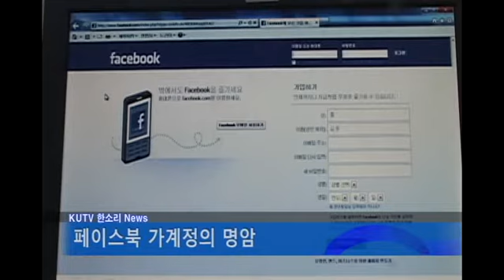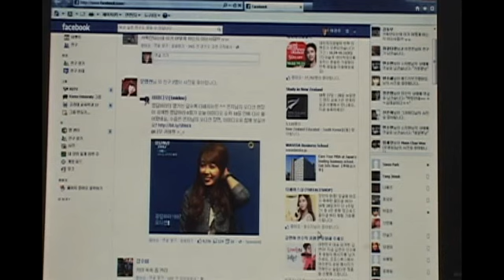2012'10월'5주'뉴스02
2012년 10월 5주 뉴스02